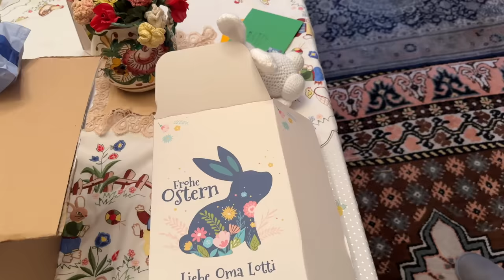Pflege VLOG - Die Patienten werden zu Ostern von den Geschenken der Community überrascht!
Hey liebe Freunde wir wünschen euch allen schöne Ostertage und genießt die Zeit mit der Familie! Wir sind alle herzlich gerührt, dass die Community den Patienten von Pflege Smile eine kleine Überraschung gemacht habt. Es ist wirklich herzerwärmend, dass wir sehen, dass es auch schöne Momente auf dieser Welt geben kann. Ich hoffe, wir können so viel liebe und Glück verbreiten denn das ist das was die Menschheit aktuell benötigt.